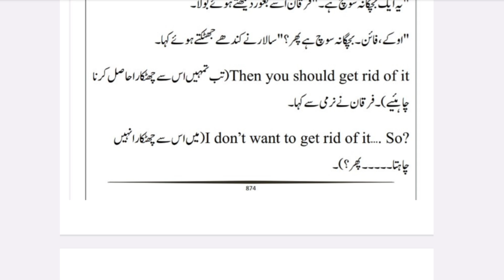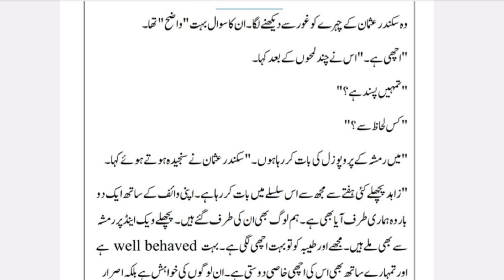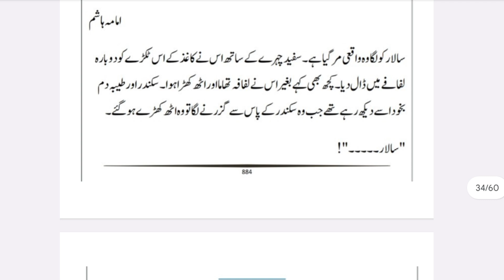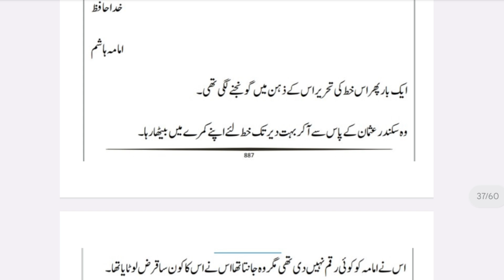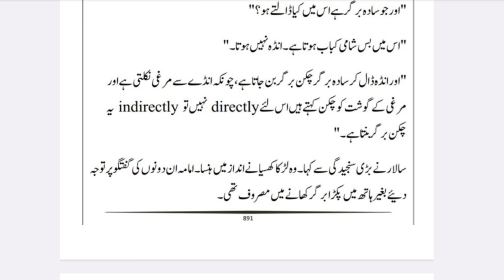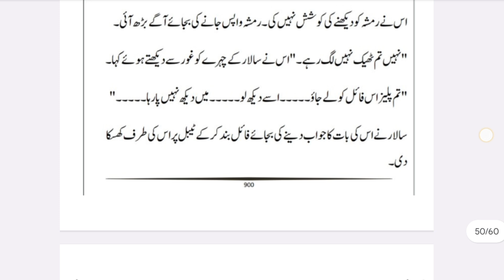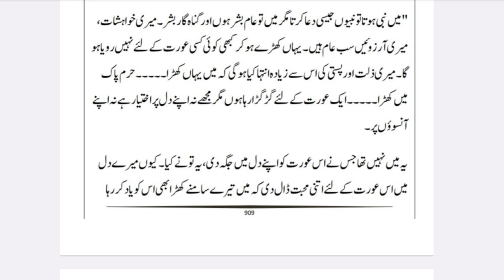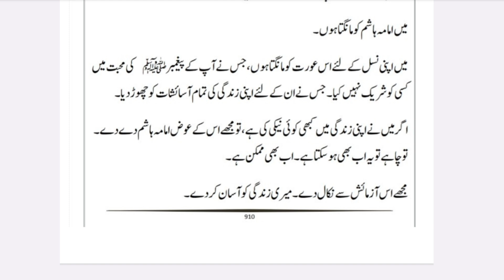Peer-e-kamil Episode 17 | پیر کامل قسط نمبر 17 | Umera Ahmed